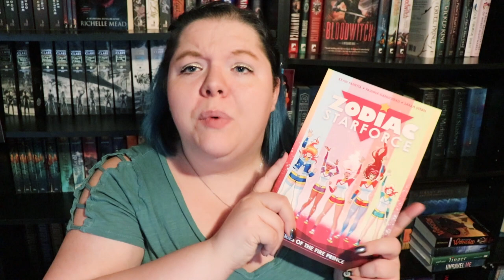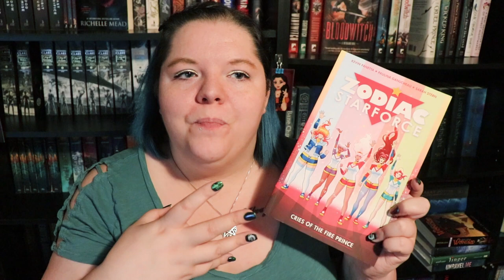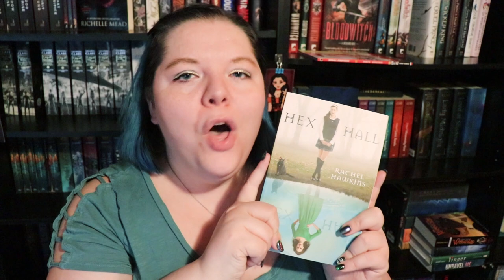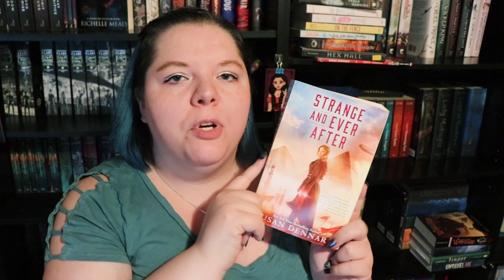June | TBR Takedown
It's time to find out how I'm doing on taking down my TBR shelves. Spoiler alert, I'm still not sure haha

T I M E S T A M P S:
1:24 - Hauled books
3:32 - read books

L I N K S / B O O K S    M E N T I O N E D:

U P C O M I N G     N A N O    S P R I N T S:
July 20th @1pmEST - PhoebeWoodWrites Channel
July 22nd @8pmEST - Kevlandia's Channel
July 31st @8pmEST - Laura Writes' Channel